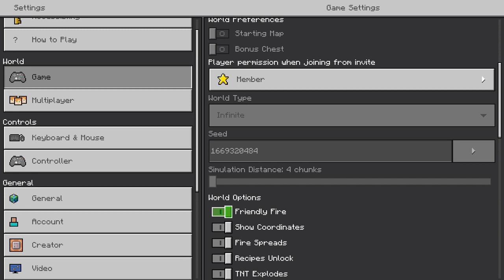repeating seed survival episode two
this will not get many views